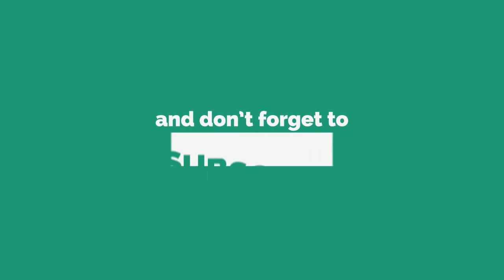Astonishing Sophia Interview at Web Summit Lisbon Portugal 2017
Web Summit started as a simple idea in 2010: Let’s connect the technology community with all industries, both old and new. It seemed to resonate. Web Summit has grown to become the “largest technology conference in the world”.

No conference has ever grown so large so fast. But we also pride ourselves in organising the “best technology conference on the planet”.

Sophia defies conventional thinking of what a robot should look like. Designed to look like Audrey Hepburn, Sophia embodies Hepburn’s classic beauty: porcelain skin, a slender nose, high cheekbones, an intriguing smile, and deeply expressive eyes that seem to change color with the light. If ever there were a robot with a simple elegance people can’t help but appreciate, it would be Sophia.
Sophia is Hanson Robotics’ latest and most advanced robot. She has also become a media darling, having given numerous interviews to multiple media outlets, sang in a concert, and even graced the cover of one of the top fashion magazines. One of her interviews has generated billions of views and social media interactions. She has also shown her potential in business, having met face-to-face with key decision makers across industries including banking, insurance, auto manufacturing, property development, media and entertainment. In addition, she has appeared onstage as a panel member and presenter in high-level conferences, covering how robotics and artificial intelligence will become a prevalent part of people lives.

•IMPORTANT:
If any artist or label has copyright issues with my videos (including artists of the images and videos used), please send an PRIVATE MESSAGE and I will answer to it ASAP!

(TFlex techyajjx - TFlex880i)